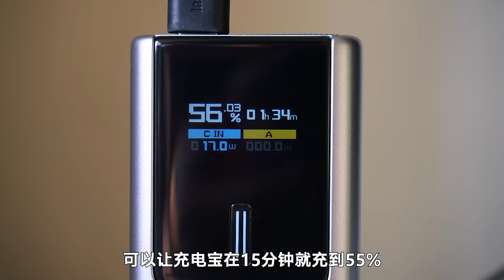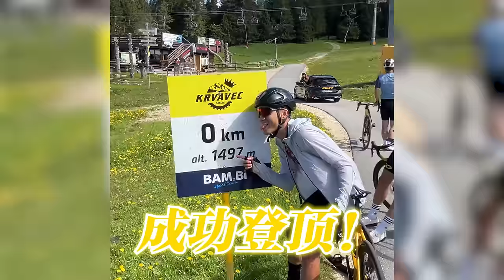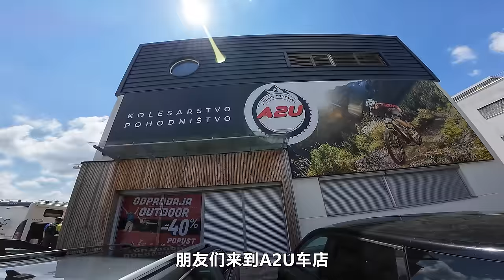欧洲70公里骑行！爬上阿尔卑斯山脉！Krvavec雪山！Slovenia Episode#2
充电宝【CUKTECH 10 - Fast Charging Power Bank】